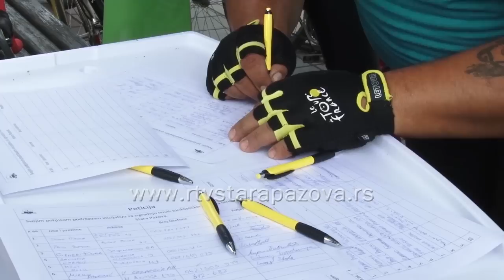Pazovački biciklisti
U okviru akcije „Zaštitimo bicikliste“, vožnjom bicikala kroz Staru Pazovu, mnogobrojni sugrađani su podržali inicijativu neformalnog udruženja Pazovački biciklisti, za izgradnjom novih biciklističkih staza. Za sada postoje dve staze na teritoriji opštine Stara Pazova i to od Starih Banovaca do Belegiša i od Stare do Nove Pazove.